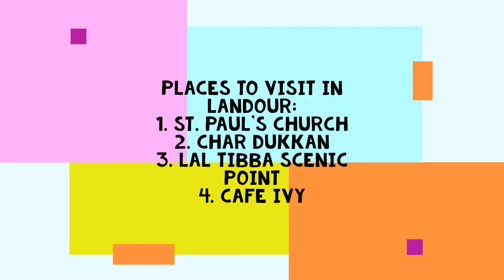Weekend Getaway to Dehradun & Mussoorie from Delhi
Hello Everone,
This video is a weekend getaway to Dehradun & Mussorie from Delhi. We had 2 days in total to visit and come back to delhi so we started our journey on friday night took volvo from Kashmiri Gate to Dehradun and reached there early in the morning @ 6 o'clock. After reaching there we checked-in to our hotel and took rest for 1-2 hrs and get ready to explore the city. After having breakfast we rented activa (which cost us 500/- per day) and we headed towards Mussorie. Our first day itinerary was:
1. Visit Bhatta Falls (took 1hr to reach there from our hotel),
2. Visit Landour (Char Dukan, Lal Tibba Scenic Point, Cafe Ivy- must visit to eat amazing food with a view),
3. Mussorie Mall Road
After visiting all these place we came back to Dehradun and had a wonderful dinner @ Patio Terrace, Rajpur road, Dehradun.
Next day we had half a day to visit the places in Dehradun so we choose 3 places to explore:
1. Robber's Cave,
2. Tapkeshwar Temple,
3. Forest Research Institute
After visiting all these places around @ 4 pm we had volvo our back to Delhi. This trip total cost for two people around Rs 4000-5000/- including travel.
Hope have shared you a perfect weekend getaway from Delhi. :)